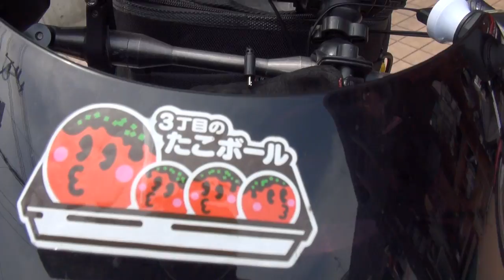MORIWAKIサウンド 福山 2005 HONDA・CB1300 SUPER FOUR SC54 2005 ホンダ・CB1300スーパーフォア HONDA・CB1300SF ホンダ・CB1300SF